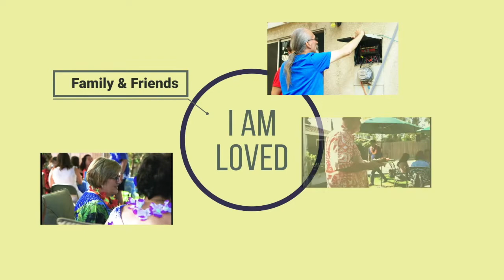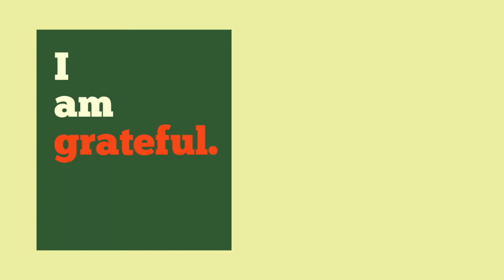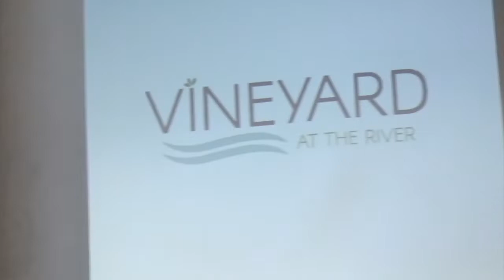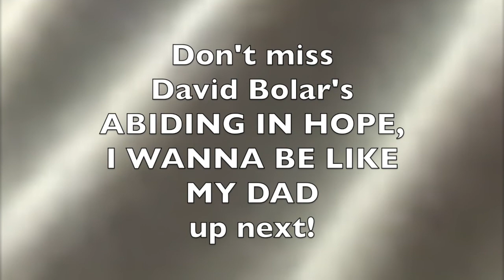Worship, the Prophetic, and More, with Casey Corum and Team , Vineyard at the River, 11 25 18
Anointed worship with Casey Corum and team:  Alex Tourjie, Richard Dominguez, Alyssa Simons, Julia Simons, and Matt Rudametkin.